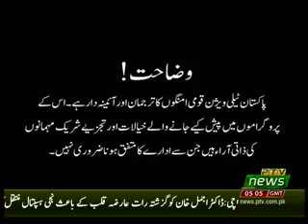MERI AWAZ 04 05 2019